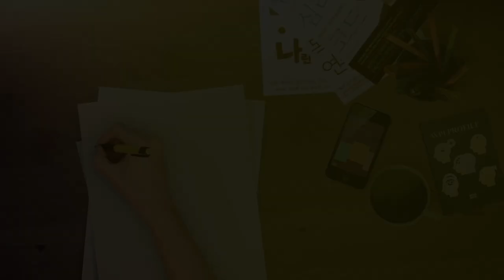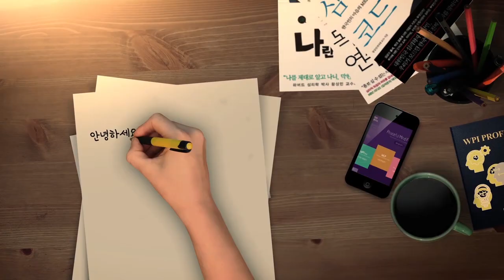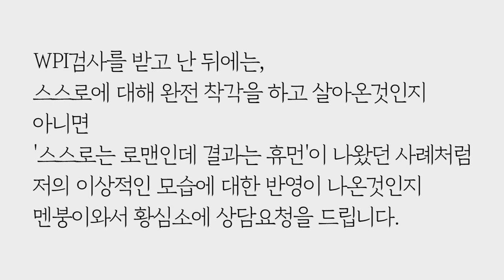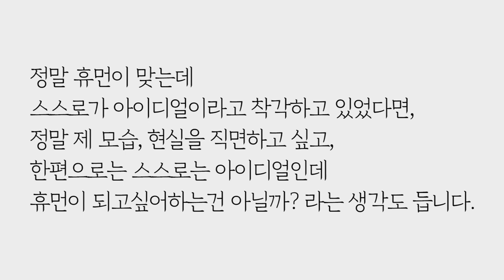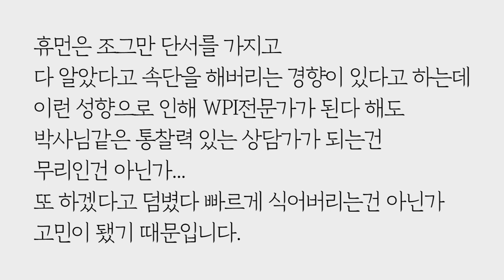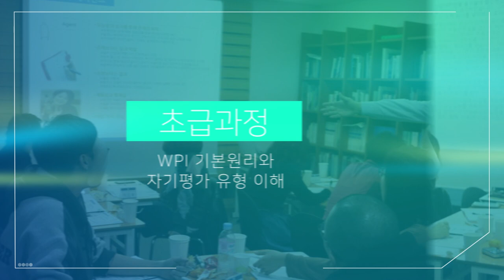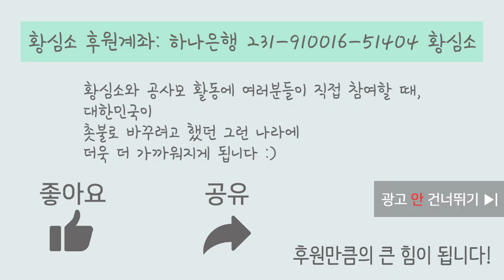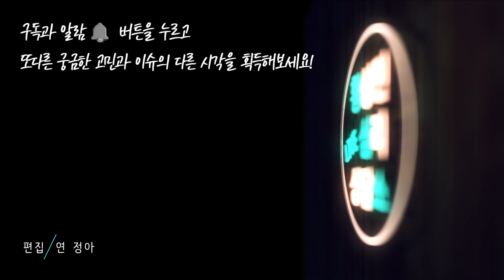나 자신을 제대로 알아야 원하는 걸 얻을 수 있어요 (휴먼-릴레이션) by.황상민의 심리상담소:황심소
1) 사연보내기

2) 황심소 관련 홈페이지

whangaimso
---황심소 트위터 ID---
whangsimso

3) 황심소에서 광고주를 모십니다.

4) WPI 워크샵 문의

안녕하세요. 박사님. 시사 프로를 통해 박사님을 약간 알고 있다가 얼마 전 종현의 유서 분석하신 내용을 보고  박사님의 통찰력에 반하게 되어 황심소 애청자가 되었습니다.

강의를 들으며 저의 유형을 찾게 되었고 그 유형의 사람들의 상담영상을 보고 들으며,  '우와...! 완전 내 이야기다!’ '아... 내 문제가 저거였구나...'라고 쾌감을 느끼고 있었습니다. 그러다 자기평가는 대강 알겠는데 타인평가가 잘 파악되지 않는것 같아서 WPI검사를 받아봤는데,결과를 보고나서 충격이었습니다. 제가 예상했던 것과는 전혀 다른 결과가 나왔는데, 동시에 결과 분석지의 내용의 많은 부분은 동의할 수 있었기 때문입니다.

처음 저 혼자 제 유형을 파악했을때는 굳이 박사님과의 상담 필요없이 황심소를 듣는것만으로도 스스로의 문제가 해결 가능하다는 생각이 들었는데,  WPI검사를 받고 난 뒤에는, 스스로에 대해 완전 착각을 하고 살아온것인지 아니면 '스스로는 로맨인데 결과는 휴먼'이 나왔던 사례처럼 저의 이상적인 모습에 대한 반영이 나온것인지 멘붕이와서 황심소에 상담요청을 드립니다.

저는 어려서부터 똘똘하다는 이야기를 많이 들어왔고, 스스로도 그렇게 생각하며 우월감을 가지고 있었습니다. 물론 훨씬 더 나은 사람들도 있지만 일반적인 주변의 사고방식과는 다른식으로 사고한다고 자부해왔죠. 한번 꽂히면 뒤도 안돌아 보고 몰두 하는데 반면 순식간에 마음이 식어 다른 일로 도망가곤 합니다. 새로운 일에 도전하거나 새로운 사람을 만나는것이나 친해지는것에 전혀 어려움을 느끼지 못하지만 꾸준하게 결과를 낸일이 하나도 없고, 사람과 꾸준하게 대인관계를 유지하는 일에 굉장히 피로를 느끼고 귀찮게 생각합니다.

모든일을 혼자서 하는걸 즐겨하고, 상대가 모를때 일회적으로 안내하는것은 즐거워하지만그 상대가 못알아 들어서 몇번이나 같은 말을 하는것은 싫어합니다. 다른사람이 저를 권위로 누르는 것에대해서는 굉장히 거부반응을 보이면서도 다른 사람에게는 권위를 행사하고 싶어하는 은근한 심리를 가지고 있어서 스스로 이율배반적이라고 여기며 고치려는 노력도 하는데 잘 안되더라구요. 항상 모든 사고방식이 저를 중심으로 돌기때문에 내가 선택하고 후회를 해도 내가한다.는 식으로 제가 하고싶은 일은 하고 말아야 직성이 풀리고 해야겠다고 마음을 먹으면 어떻게서든 하고 맙니다. 그래서 주변에 이기적이라는 소리도 많이 들었고 저 역시도 나는 이기적이라고 말하곤 합니다. 아무리 돈을 많이 벌어도 하기 싫은일을 참고 할수는 없다. 진짜 하고 싶은 일을 하면서 산다면 생계 유지만 되면 된다는 주의입니다.

중학교때부터 '나는 내 적성에 맞는 일을 찾기만 하면 성공할수 있어!'라고 생각하며 그 적성에 맞는 일을 찾으려고 찾아헤메며 10년을 보냈습니다. 그러다 WPI를 알게되어서 '나는 아이디얼을 메인으로한 휴먼 M자형타입이 아닐까...?'라고 생각했는데 검사결과는 휴먼, 릴레이션 만빵으로 나와서 너무 당황스러웠습니다. 정말 휴먼이 맞는데 스스로가 아이디얼이라고 착각하고 있었다면, 정말 제 모습, 현실을 직면하고 싶고, 한편으로는 스스로는 아이디얼인데 휴먼이 되고싶어하는건 아닐까? 라는 생각도 듭니다. 마지막으로 정말 휴먼이라면 휴먼도 노력을 통해 부족한 점을 보완해서 얼마든지 WPI 전문가가 될 수 있을까요?

제가 휴머니스트일수도 있다 생각이 드는건 순발력이 뛰어나 새로운것을 빨리 이해하고 배우고, 아는 것을 멋지게 설명하는 능력을 가진 동시에 꼼꼼함이 떨어지고 덜렁거리거든요. 강의를 보다보니 휴먼은 조그만 단서를 가지고 다 알았다고 속단을 해버리는 경향이 있다고 하는데 이런 성향으로 인해 WIP전문가가 된다 해도 박사님같은 통찰력 있는 상담가가 되는건 무리인건 아닌가... 또 하겠다고 덤볐다 빠르게 식어버리는건 아닌가 고민이 됐기 때문입니다.

지난 20대 10년을 허송세월을 하면서 보냈기때문에 30대에는 정말 전문성을 가진 사람으로 잘 준비해서 40대에는 스스로 만족스럽고 뿌듯한 사람이 되고 싶습니다. 도와주세요.